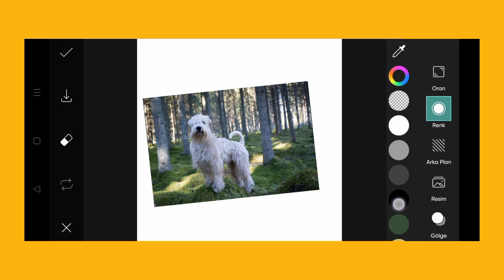Trending HDR video | A Screen Of Pure Pink sdc editing cc | Background | Bp Backdrop A380F K #100